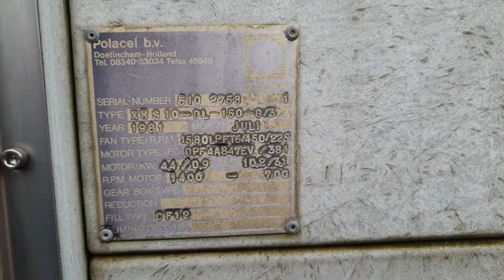Polacel XMS10-DL-150-G/3 Cooling Tower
Used Polacel XMS10-DL-150-G/3 cooling tower. 2 fans diameter 1600 mm with electromotor Flender 1,4/5,5 kW at 715/1435 RPM. Capacity 1420 kW at water inlet temperature 32°C and water oulet temperature 25°C with a wet bulb temperature of 20°C.